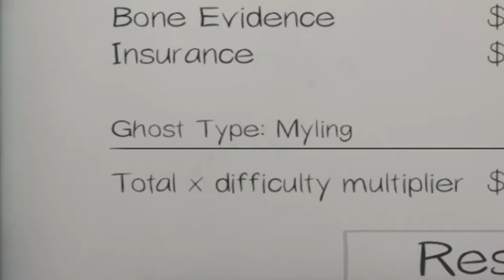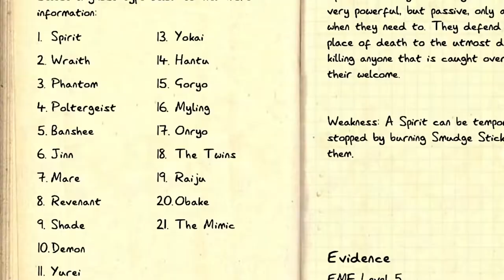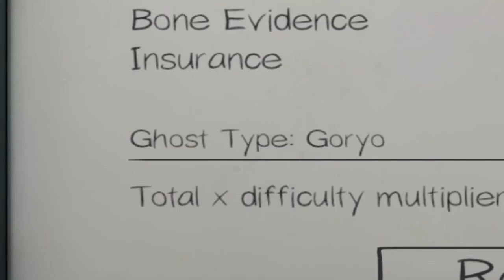THE SCARIEST GHOST? - Phasmophobia (Funny Moments)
its the scariest ghost in phasmophobia, the one that stands in the room with you and does nothing

PSN: BigMilkCartons